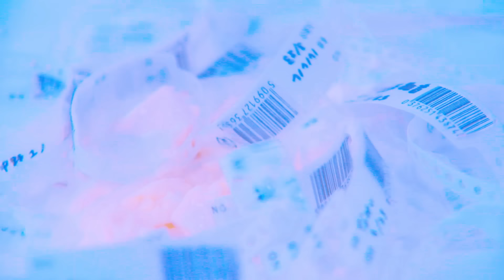大森靖子「生kill the time 4 you、、❤」MusicCrip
【商品情報】
タイトル：TOKYO BLACK HOLE
発売日：2016年3月23日
商品形態：
【穴盤】＊完全生産限定盤[CD＋DVD＋BOOK] ￥4,800+税 AVCD-93389/B
【黒盤】＊[CD＋DVD] ￥3,800＋税 AVCD-93390/B
【東京盤】＊[CD ONLY] ￥2.800+税 AVCD-93391

‹BOOK内容›
大森靖子が出産の瞬間までの1ヶ月間を綴った200ページに渡る初の書き下ろしエッセイ。

‹CD収録曲›
01. TOKYO BLACK HOLE
02. マジックミラー
03. 生kill the time 4 you、、❤
04. 超新世代カステラスタンダードMAGICマジKISS
05. 愛してる.com
06. SHINPIN
07. さっちゃんのセクシーカレー
08. 劇的JOY!ビフォーアフター
09. ■ックミー、■ックミー
10. ドラマチック私生活
11. 無修正ロマンティック ～延長戦～
12. 給食当番制反対
13. 少女漫画少年漫画

01. 生kill the time 4 you、、♡(Music Video)
02. 生kill the time 4 you、、♡メイキング
03. TOKYO BLACK HOLE(Music Video)
04. TOKYO BLACK HOLEメイキング
05. 洗脳ツアーおふとん靖子ちゃん
06. 息子カメラ
07. マジックミラー(新宿降臨ver.)
08. 愛してる.com(●ver.)

MV監督：番場秀一